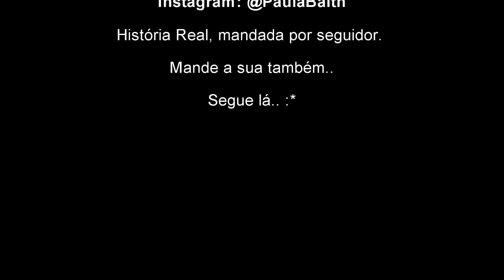PORQUE BROXEI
Atuando como um garoto e falando nesse sotaque goxtosoooo que eu amo, AI MENINOS, podem me mandar a historia de vocês q eu vou soltar tudo aqui viu ? hahahaha
no formato anonimato do mesmo jeito. hahaha
MANDEM SUAS HISTORIAS:

segue lá, se inscrevam, curte, comenta aqui sua história.
beijossss